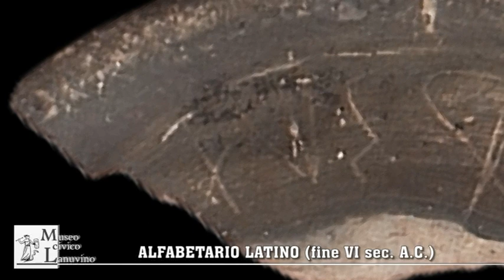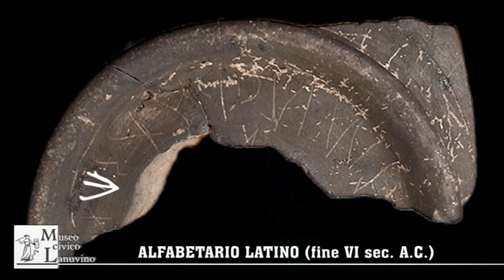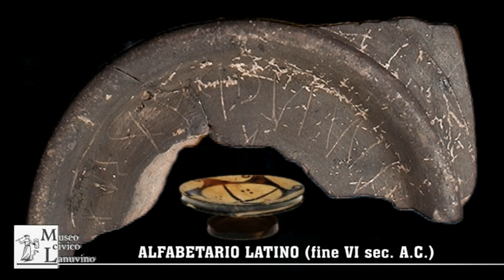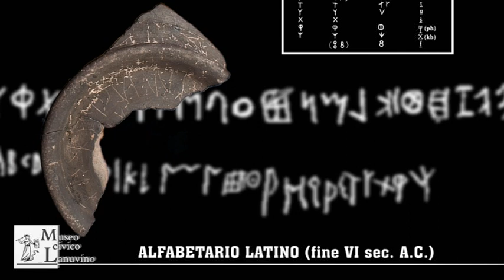Museo Civico lanuvino: l'Alfabetario